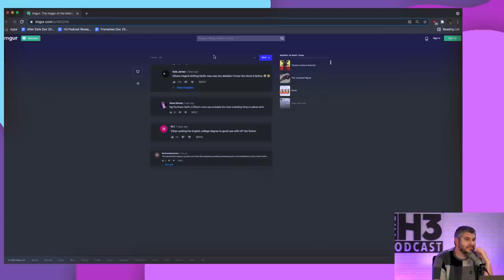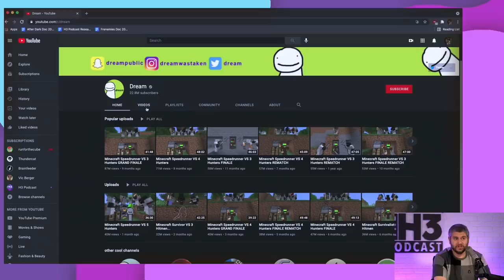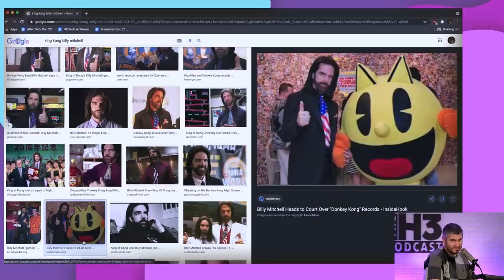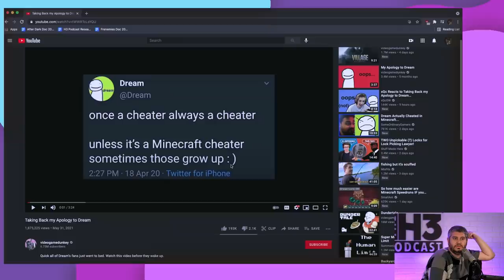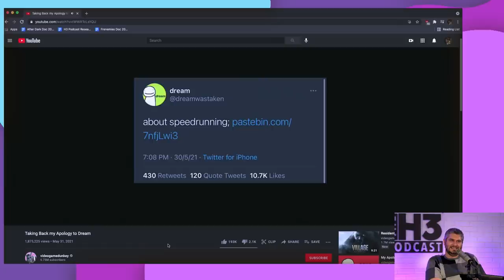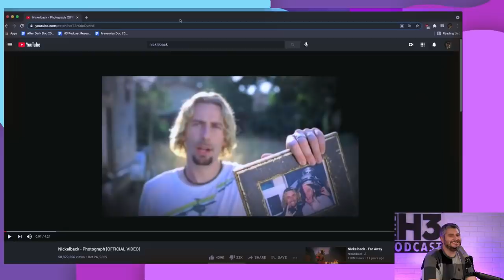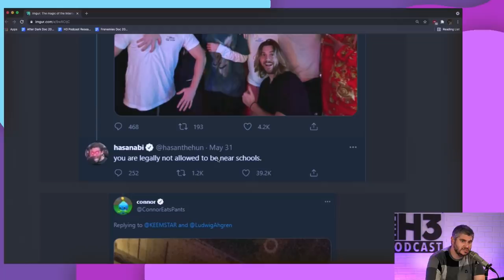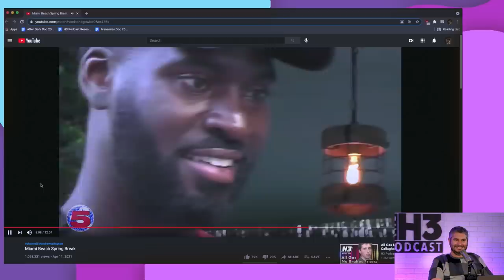Dream, Keemstar, All Gas No Breaks Interview with Andrew Callaghan - Off The Rails # 2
Shout Out To "Joe Biden":   @austinnasso
Andrew's new channel:  @Channel5YouTube